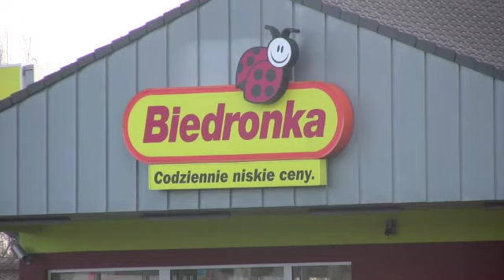Września:Nowe inwestycje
Inwestycje i place budów we Wrześni. Wizyta z kamerą